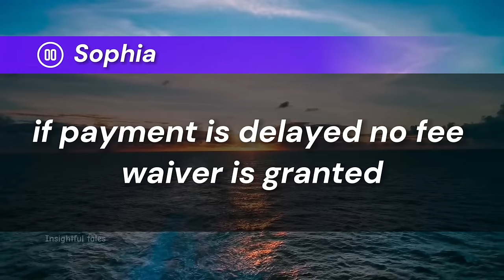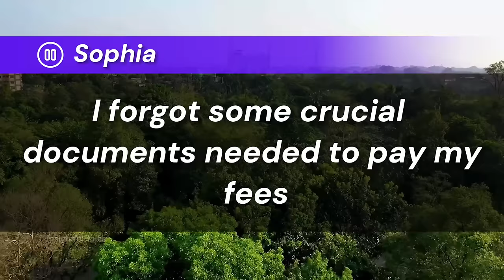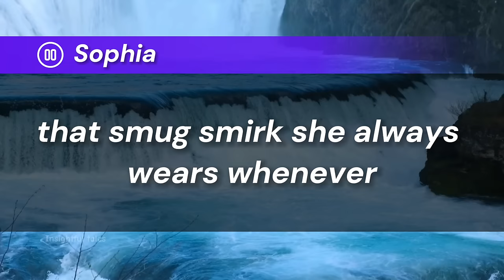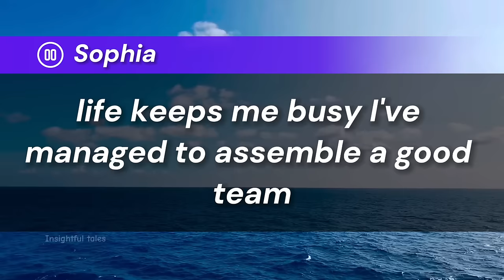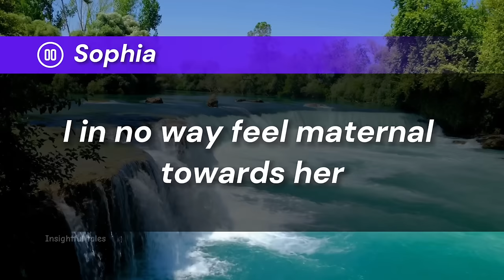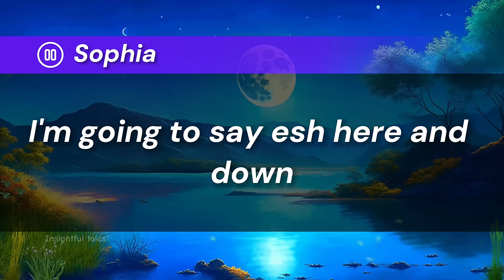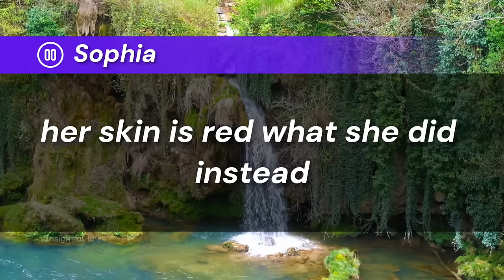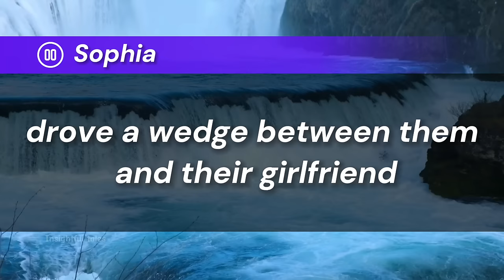My parents Had a Luxurious Party With My Brother on Our Shared Birthday | They FREAKED Out When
Insightful Tales Presents:
 Currently, I'm enrolled in a computer science program at college, with just one more year to go before completing my studies. Our tuition system operates every year, usually around October, and payments must be made within a specific timeframe to avoid losing any fee waivers. In my situation, neglecting this deadline would render all my efforts to secure a fee waiver pointless. While it may seem unreasonable, so does much of the college and education system. I hope you can understand how crucial this is for me. I'm deeply committed to my career and have even sacrificed my social life to pursue this degree. Some may call me a nerd, but I take pride in my dedication.